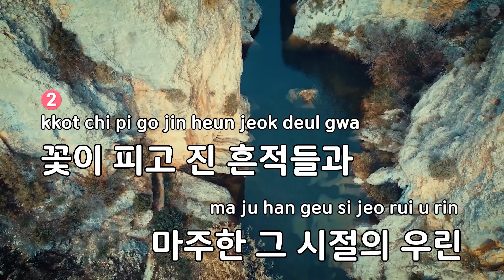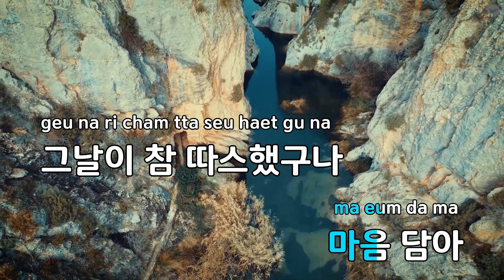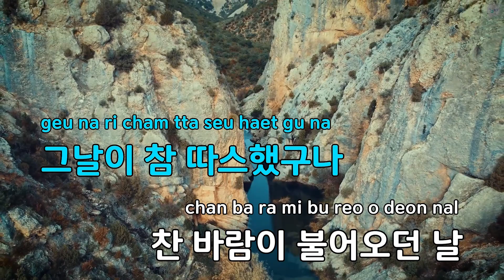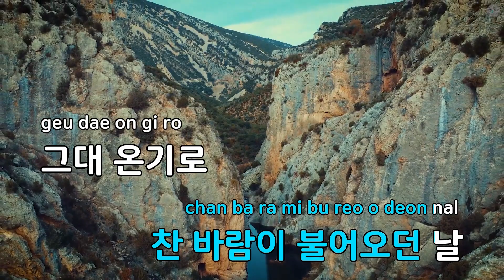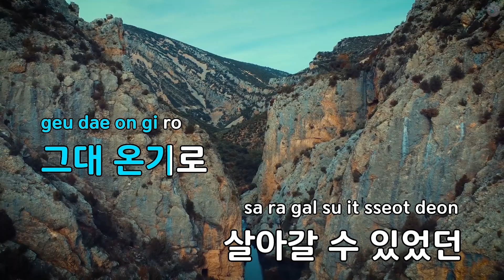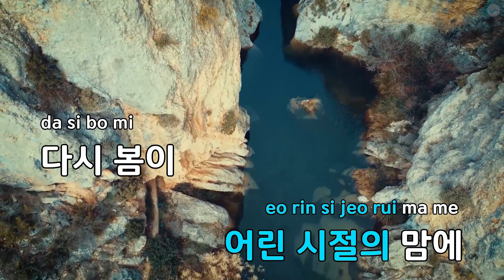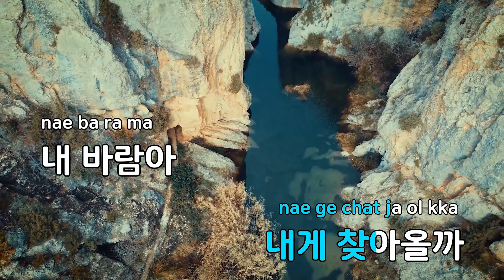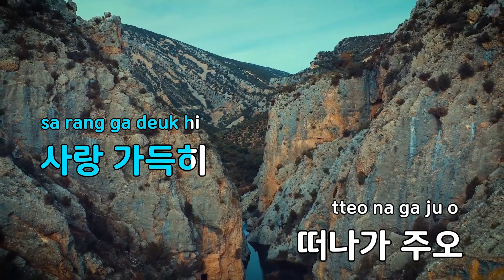가랑비(몽우)(드라마 "세작, 매혹된 자들") - 권진아 (KY.80857) / KY KARAOKE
"★ 곡 정보 ★
번호 : 80857
제목 : 가랑비(몽우)(드라마 ""세작, 매혹된 자들"")
가수 : 권진아
작사가 : 박승주,이가윤
작곡가 : 박승주,이가윤,S..

Copyrightⓒkeumyoung